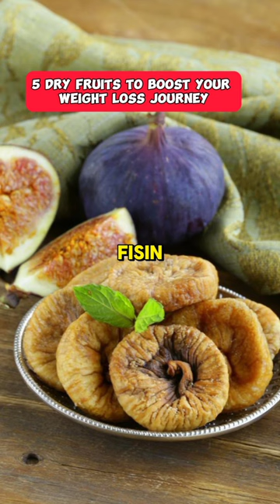best dry fruits for weight loss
diet
wired nutrition support
nutrition for athletes
best fat burning diet
Health
healthcare
lose fat diet plan